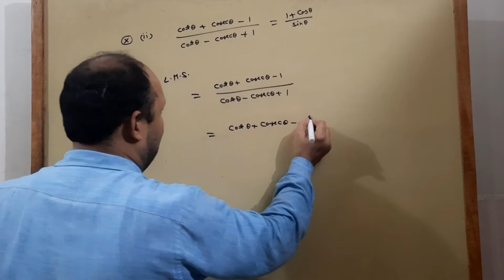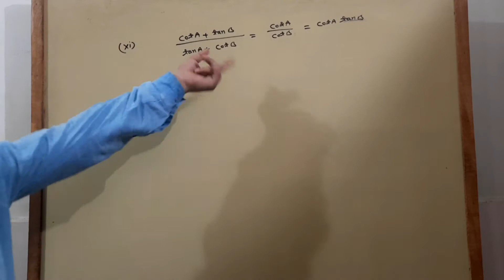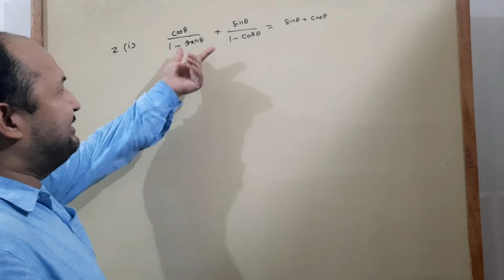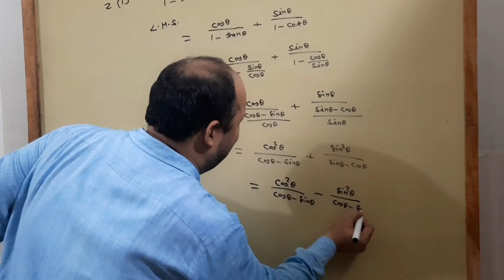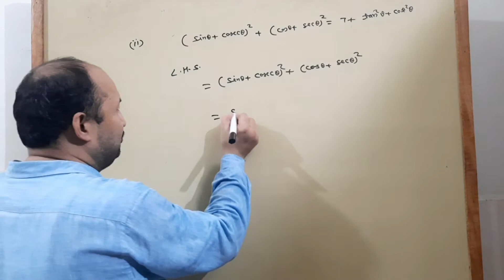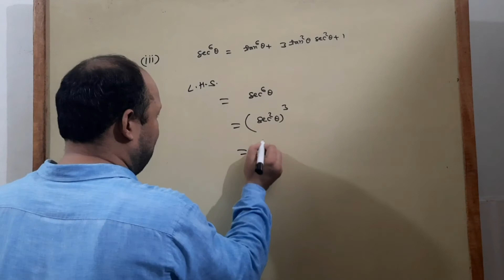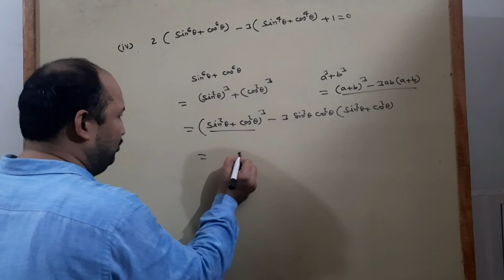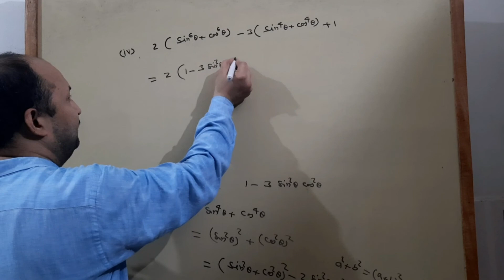Trigonometric Function class 11 exercise 3.2